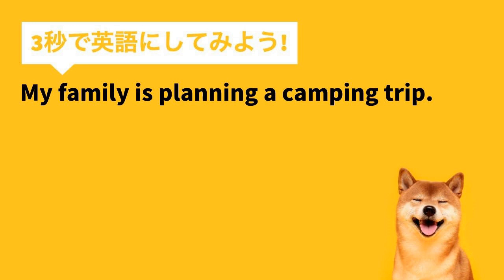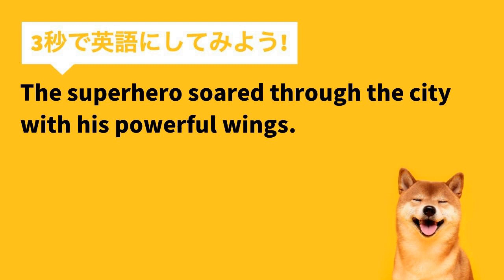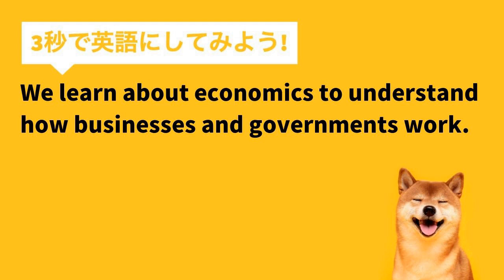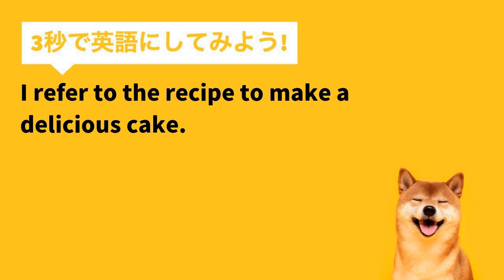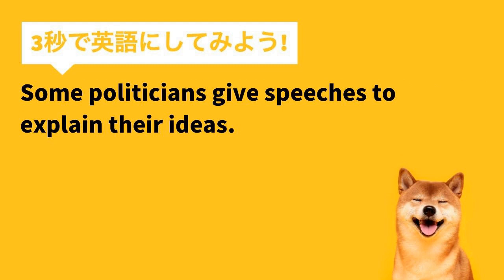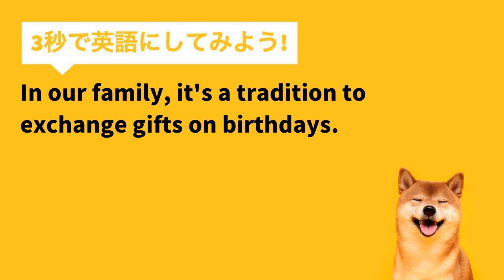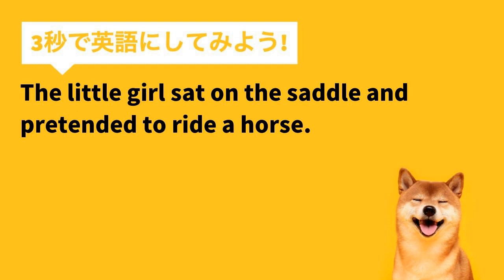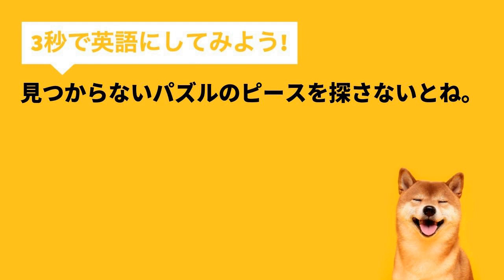【瞬間英作文 150文+】「私たちは動物園に遠足に行った。」など